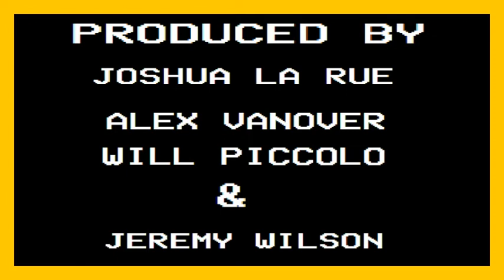Getting Side Tracked #2: Guest: Adam Marcus Director & Writer Of Jason Goes To Hell The Final Friday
This is episode 2 of the special limited series "Slash Trax Presents: Getting Side Tracked W/Alex & Josh, this episode we sit down for a 3 hour discussion with Writer/Director Adam Marcus the mind behind Jason Goes To Hell, Conspiracy, Secret Santa & the upcoming Documentary Hearts Of Darkness Making Of The Final Friday! & if you would like to back the documentary and get some great perks for financially backing it then go to the IndieGoGo page for it and sign up! I DID!